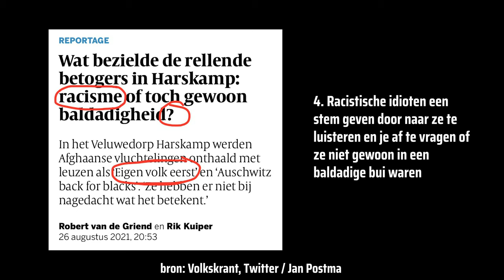Hoe we de Afghanen (niet) helpen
Er lijkt wat verwarring te zijn ontstaan over wat nou nuttig is als je je wilt inzetten voor de mensen in Afghanistan. Daarom hier een korte verheldering.